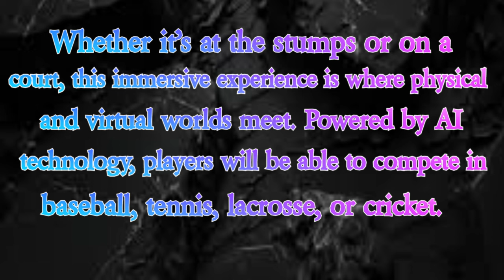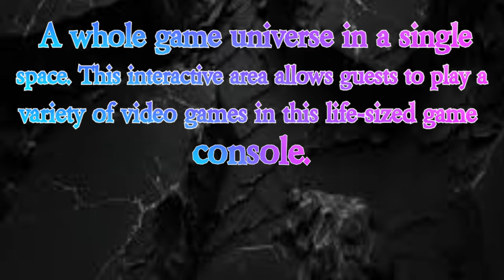Butlins Bognor Regis New £15million play xperience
Butlin's, the Home of Entertainment, will be opening a brand-new indoor activity centre, PLAYXPERIENCE, at its Bognor Regis resort.

This new £15million space will feature a variety of cutting-edge experiences, all under one roof. This immersive indoor hub will offer guests staying at the West Sussex resort even more entertainment and endless fun.

Designed with both family and Big Weekender guests in mind, the new space will take things to a whole new level. Set over two floors and covering nearly 50,000 square feet, each room will be filled with adrenaline-pumping activities in the daytime and competitive, interactive bar games in the evening.

Opening in Autumn 2024 PLAYXPERIENCE will feature a variety of state-of-the-art experiences all under one roof, providing guests with comprehensive entertainment zones. The experiences include:

Escape Rooms - With a variety of different worlds to escape from, guests will have to find clues and solve puzzles to beat the clock in this immersive and interactive game.

Digi Darts – Unlike your traditional visit to the oche, this exciting AR version of the game features different game modes and autoscoring boards to create a fun experience for players of all levels.

TechPutt – Clubs at the ready to putt your way through three different 9-hole courses featuring hi-tech equipment. It's the perfect competition for guests of all levels who will be hoping for a hole in one.

Laser Tag - In this action-packed zone, excitement and adrenaline awaits as teams step into this new galactic battleground, where each game has a different mission to complete.

Batting Cage – Whether it's at the stumps or on a court, this immersive experience is where physical and virtual worlds meet. Powered by AI technology, players will be able to compete in baseball, tennis, lacrosse, or cricket.

Shuffleboard – The old-school game, but not as you know it. This traditional game has been upgraded with electric scoreboards and a unique concave playing surface.

Glow Pong – Table Tennis has had a real glow up in this experience. Friends and family will glow all out in an immersive UV environment.

Games Arena – A whole game universe in a single space. This interactive area allows guests to play a variety of video games in this life-sized game console.

 PLAYXPERIENCE is the latest exciting development following the opening of Butlin's SKYPARK, the UK's most exciting playground, in Skegness earlier this year. Jon Hendry Pickup, CEO at Butlin's said: "We are super excited to be bringing PLAYXPERIENCE to our Bognor Regis resort in 2024. This fantastic indoor space will be perfect for both our family guests and friends who join us on adult only Big Weekenders throughout the year. PLAYXPERIENCE will allow our guests to take their already jam-packed holidays to the next level, both day and night, whatever the weather.